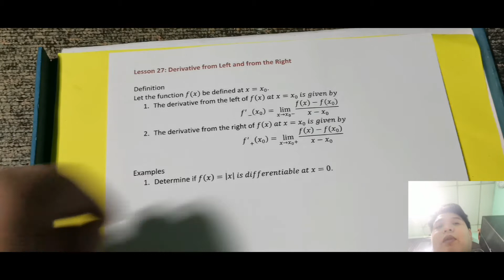Advanced Calculus 1(Lesson 27)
Left and Right Derivative